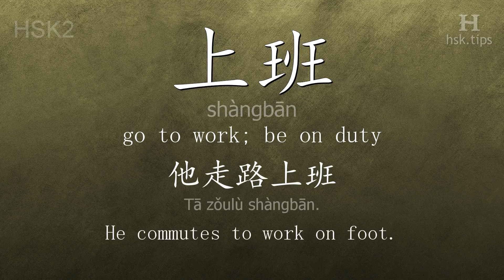Chinese HSK 2 vocabulary 上班 (shàngbān), ex.1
In this video the chinese character is from HSK level 2. And it is "上班", pinyin: "shàngbān", which means "go to work; be on duty".
Listen to native mandarin speakers saying "上班" and the example: "他走路上班。" (it means "He commutes to work on foot.")